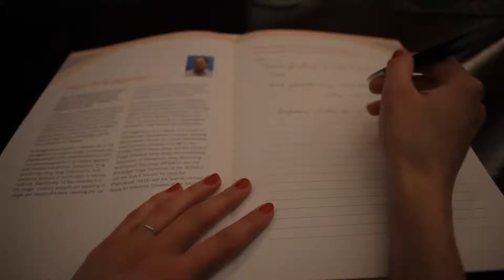Brussels, Belgium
Presentation of Brussels as a meeting place